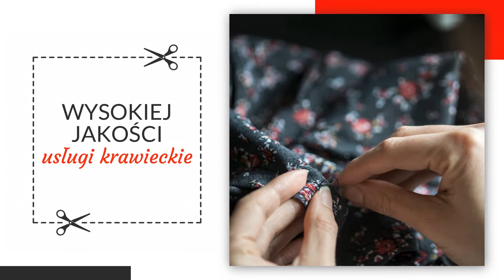Usługi krawieckie Złotów U Beti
Nazywam się Beata Pohl-Domek i prowadzę swoją pracownię krawiecką U Beti. Pracownia zlokalizowana jest w Złotowie, w województwie wielkopolskim.

Specjalizuję się w usługach krawieckich, zajmuję się szyciem odzieży damskiej na indywidualne zamówienie. Wykonam dla Państwa ubrania, w których będą Panie czuć się i wyglądać pięknie.

W pracowni szyję sukienki na różne okazje, zarówno sukienki idealne na co dzień, jak i na ważne wydarzenia. Uszyję wszelkie sukienki wieczorowe, studniówkowe czy suknie ślubne. Zajmuję się szyciem spódniczek, spodni, bluzek, koszul czy garsonek. Oferuję szycie okryć wierzchnich, w tym kurtek i płaszczy.

W ramach moich usług wykonam niezbędne przeróbki krawieckie, oferujemy zwężanie, poszerzanie, skracanie odzieży.

Zapewniam indywidualne podejście do każdego Klienta! Zapraszam do skorzystania z usług mojej pracowni. Więcej na